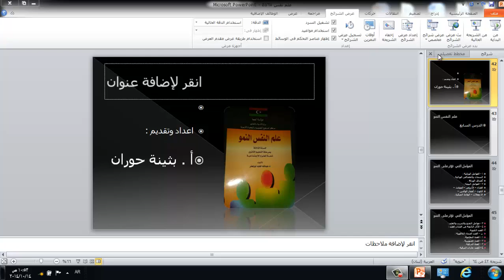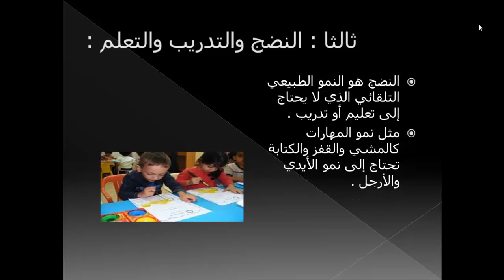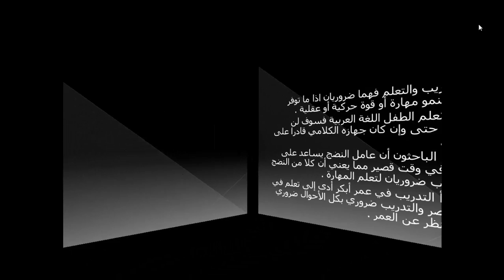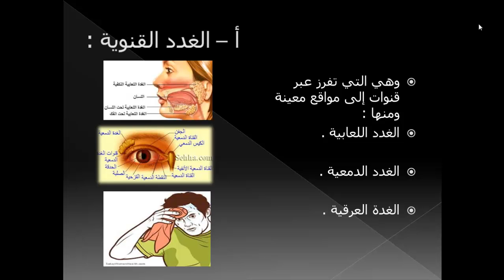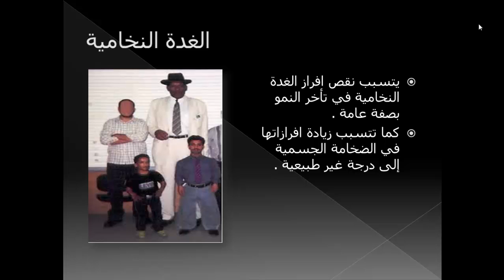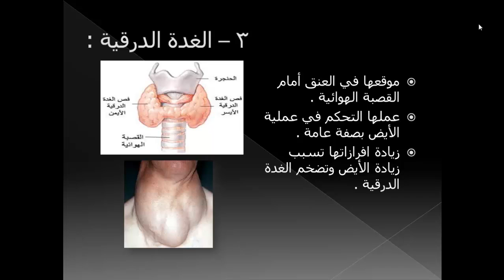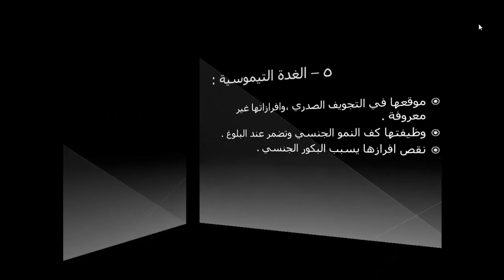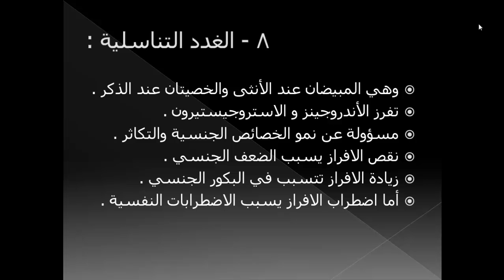علم نفس النمو درس 7 العوامل المؤثرة على النمو النضج والتدريب والغدد